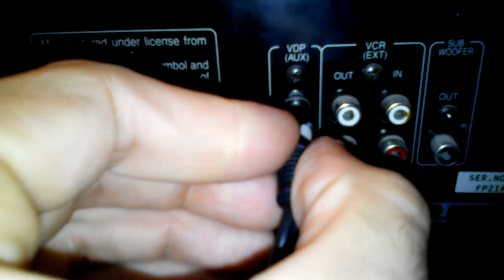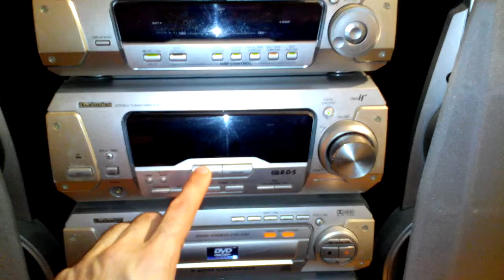Музыкальный центр подключить ноутбуку!